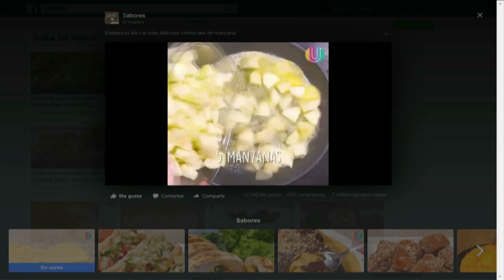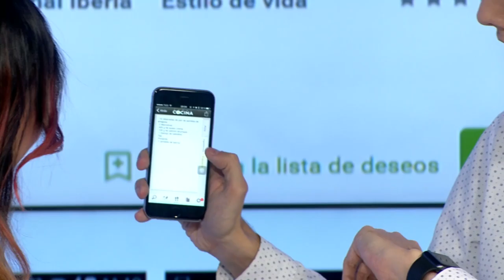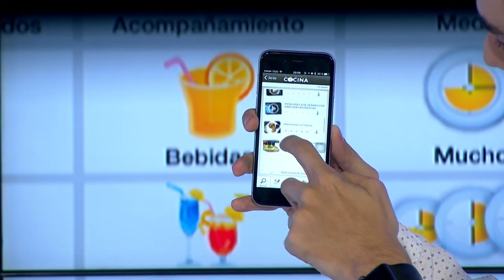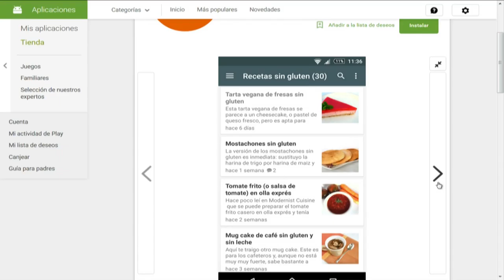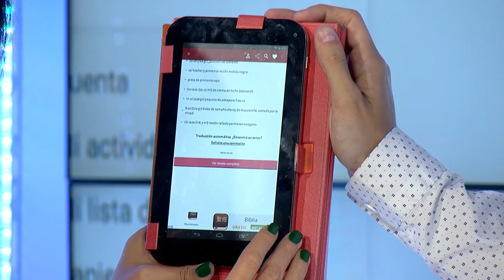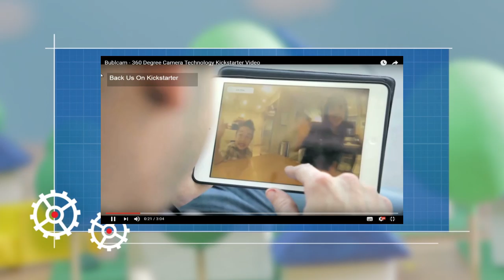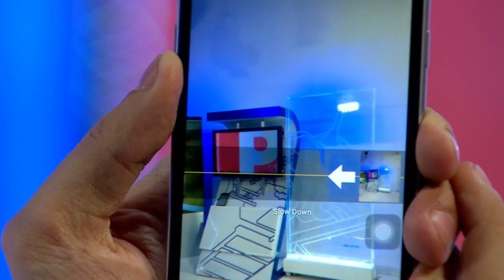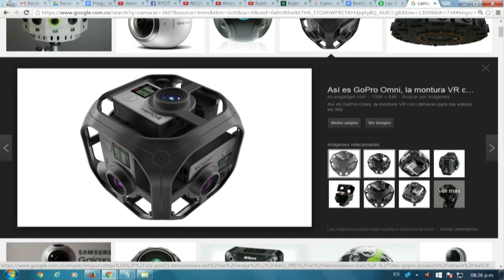Versión Beta 1015 Apps para cocinar + Un recorrido por las Cámaras 360,